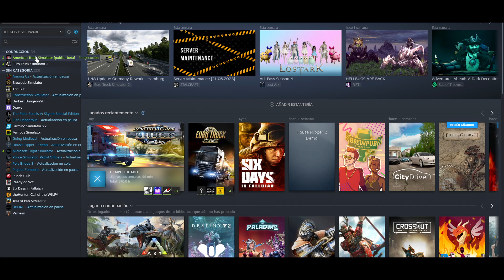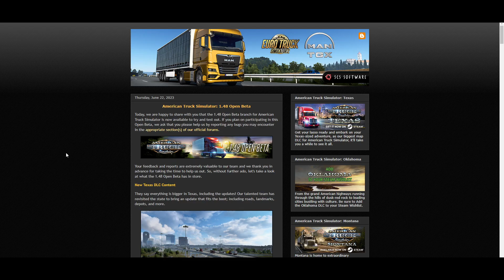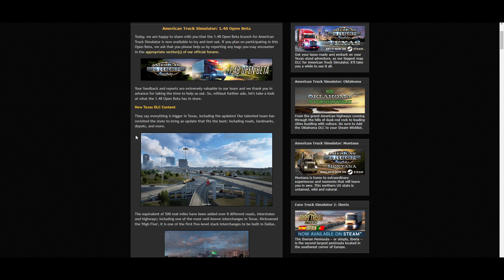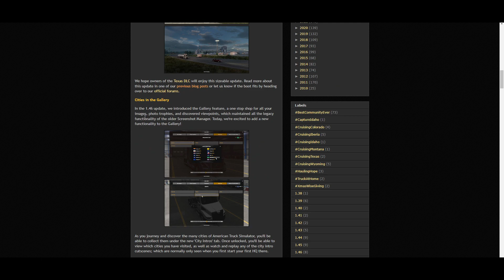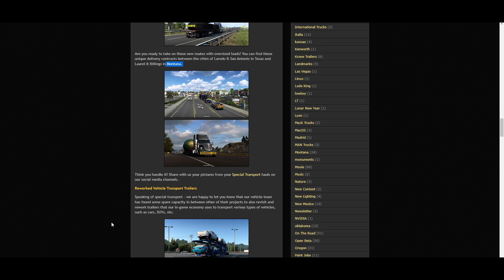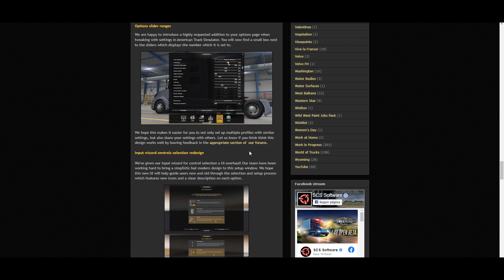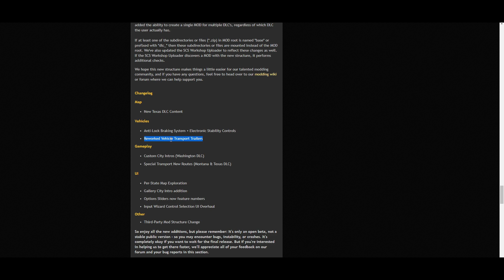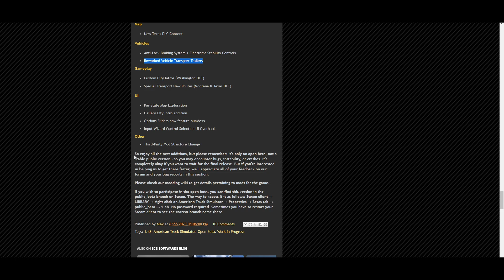[NOTICIA] Todo Sobre la 1.48 Open Beta American Truck Simulator ATS